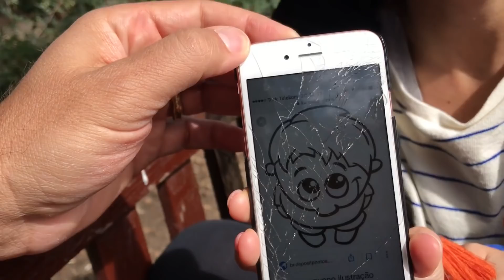Instagram Fan' lardan Gelen DM Mesajlar | Bizim Aile